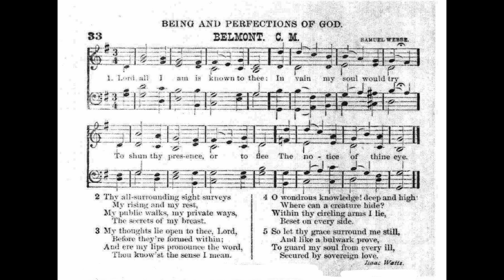Lord, All I Am is Known to Thee (Belmont)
Tune: Belmont by: Samuel Webbe

1. Lord, all I am is known to Thee:
In vain my soul would try
To shun Thy presence, or to flee
The notice of Thine eye.

2. Thy all surrounding sight surveys
My rising and my rest,
My public walks, my private ways,
The secrets of my breast.

3. My thoughts lie open to Thee, Lord,
Before they’re formed within;
And ere my lips pronounce the word,
Thou knowest the sense I mean.

4. O wondrous knowledge! deep and high:
Where can a creature hide?
Within Thy circling arms I lie,
Beset on every side.

5. So let Thy grace surround me still,
And like a bulwark prove,
To guard my soul from every ill,
Secured by sovereign love.